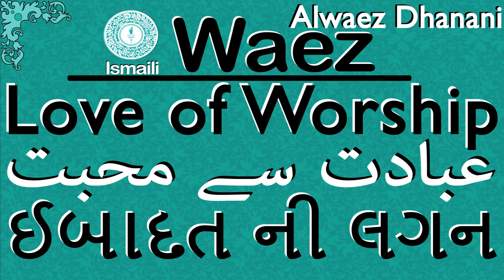Ismaili Waez | Love for Bait-ul-Khayal | Alwaez Rai Dhanani Missionary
This Waez has been done by Missionary Alwaez Dhanani on the Love of Worship. Listen to this waez and take from it as much Knowledge as possible!!